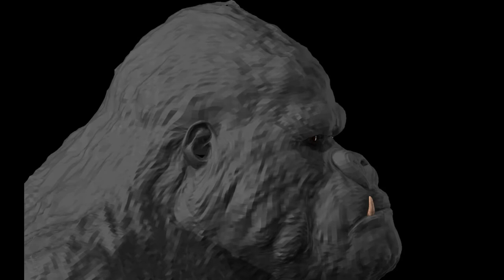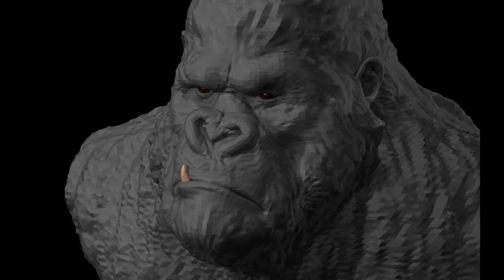Zbrush & Keyshot speedsculpt * King Kong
2h30 speedsculpt done for the daily spitsculpt group on facebook